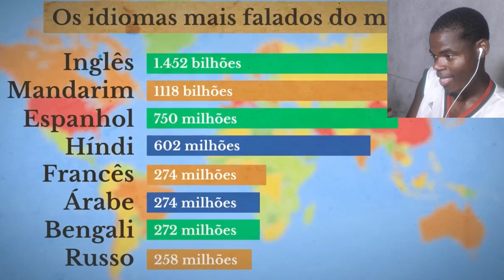e se OUTRO PAÍS COLONIZASSE o BRASIL?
vídeo orignal do canal @tinocandotv
Apoie este canal para obter acesso aos seguintes benefícios: